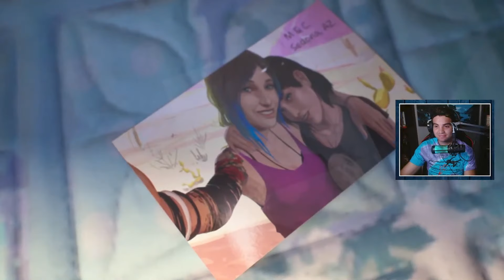Is Life is Strange: Double Exposure Good? | Review & Ending Explained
Life is Strange: Double Exposure finally came out, and there has been a lot of discussion surrounding the directions Deck Nine is taking these characters. Today, I explore what I liked and hated about the game.

Life Is Strange: Double Exposure is an upcoming episodic adventure game developed by Deck Nine and published by Square Enix. The fourth main installment of the Life Is Strange series, it is a direct sequel to Life Is Strange. The plot focuses on an older Max Caulfield discovering her supernatural ability to rewind time has instead evolved into the power to transfer her consciousness to other timelines.

Chapters:
00:00 Introduction
00:58 The Story / How They Address Chloe
04:20 The Characters / Max & Safi
08:54 Gameplay and Filler in the Story
10:20 Final Thoughts on the Game
12:30 The Ending Explained